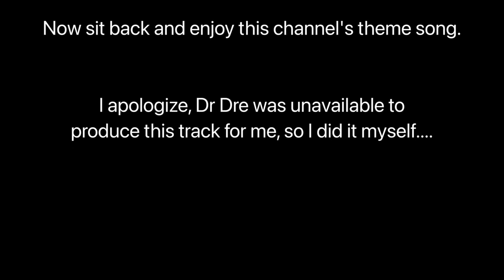Talking myself into watching the new Mortal Kombat Movie